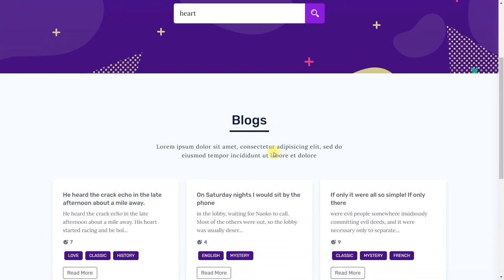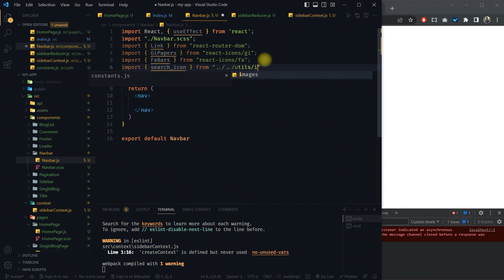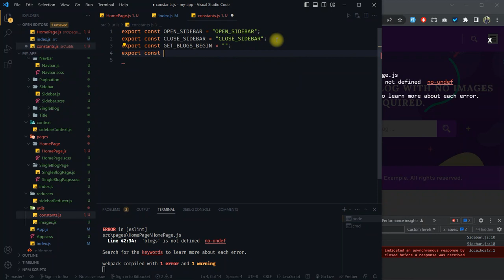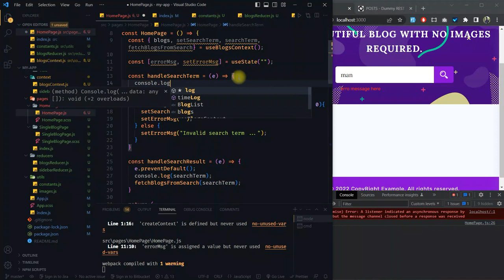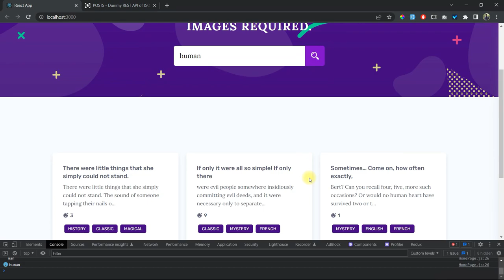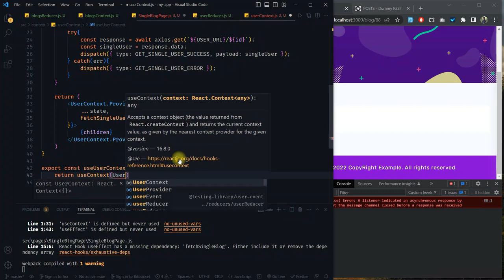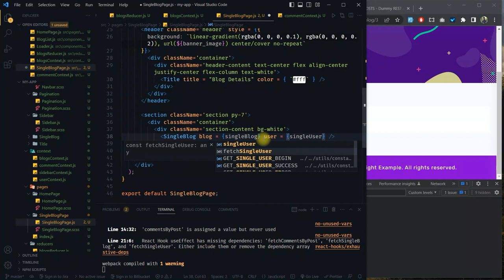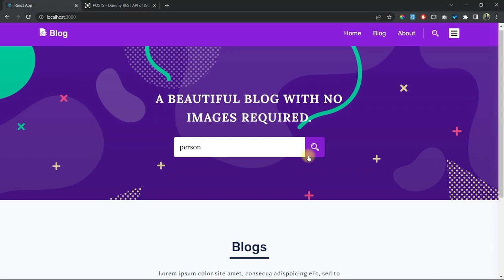Create a Blog Website Using React JS | Axios & DummyJSON fake REST API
In this tutorial video, we will walk you through the process of creating a blog website using React JS, Axios, and the DummyJSON fake REST API. If you're looking to build a dynamic and interactive blog website using React JS, you're in the right place!

Throughout this tutorial, we will cover the essential concepts of React JS, Axios, and the DummyJSON fake REST API to help you create a fully functional blog website. Whether you're a beginner or have some experience with React JS, this tutorial will provide you with the necessary knowledge to get started.

We will begin by setting up our development environment and creating the basic structure for our blog website using React JS. You'll learn how to set up a new React project and organize your components for efficient development.

Next, we'll dive into integrating Axios, a popular HTTP client for making API requests, with our React JS application. We'll use Axios to fetch data from the DummyJSON fake REST API, which provides us with dummy blog post data. You'll learn how to make asynchronous API requests, handle responses, and update the state of your React components with the fetched data.

As we progress, we'll focus on creating the different pages and components that make up our blog website. We'll cover features like displaying blog posts, implementing pagination, adding a search functionality, and incorporating individual blog post pages.

Additionally, we'll work on styling our blog website using CSS or popular CSS-in-JS libraries like styled-components. You'll have the opportunity to design the layout, apply styles, and make your blog website visually appealing and user-friendly.

By the end of this tutorial, you will have a fully functional blog website built with React JS, Axios, and the DummyJSON fake REST API.

Let's dive into the world of React JS and create an impressive blog website together using Axios and the DummyJSON fake REST API. Get ready to share your thoughts and ideas with the world through your very own blog!